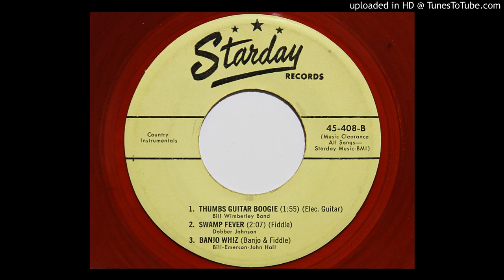Bill Emerson & John Hall - Banjo Whiz (Starday 408)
1958 bluegrass instrumental.